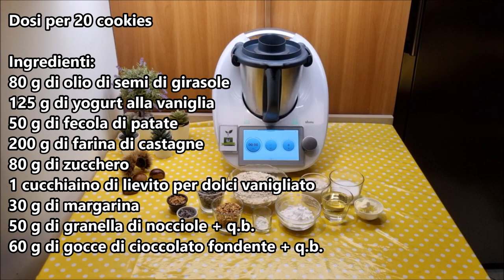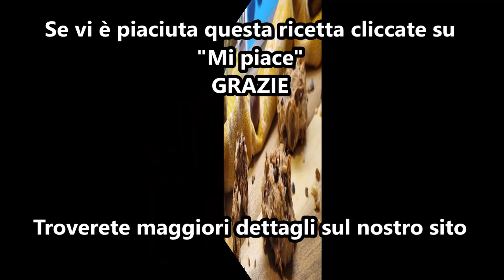Cookies alle castagne per bimby TM6 TM5 TM31 (Senza glutine e senza uova)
Dosi per 20 cookies

Ingredienti:
80 g di olio di semi di girasole
125 g di yogurt alla vaniglia
50 g di fecola di patate
200 g di farina di castagne
80 g di zucchero
1 cucchiaino di lievito per dolci vanigliato
30 g di margarina
50 g di granella di nocciole + q.b.
60 g di gocce di cioccolato fondente + q.b.